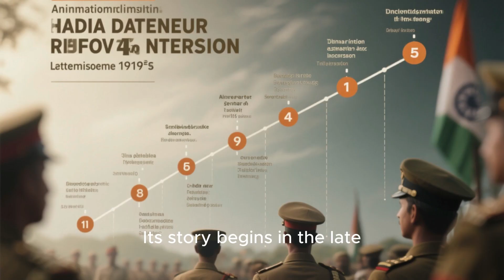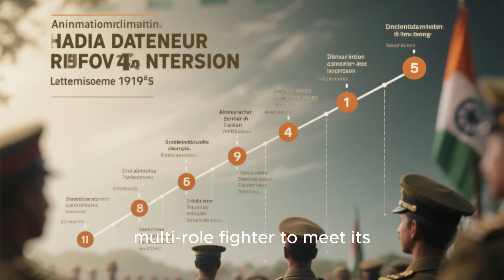Sukhoi Su 30MKI India’s Most Powerful Fighter Jet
Witness the story of India’s Su-30MKI, a true air dominance fighter built from the legendary Russian Su-27 and customized for the Indian Air Force. Powered by twin AL-31FP thrust-vectoring engines, equipped with the N011M Bars radar, and armed with BrahMos cruise missiles, the Su-30MKI is India’s ultimate symbol of air power.

Designed for long-range missions, deep strikes, and dogfights, this 4.5-generation multirole jet combines agility, endurance, and precision. From high-altitude interception to low-level attack missions, the Su-30MKI remains unmatched in its class.

Join Defense Digest as we explore its design, power, combat performance, and the upcoming Super Sukhoi upgrades that will redefine India’s aerial supremacy.